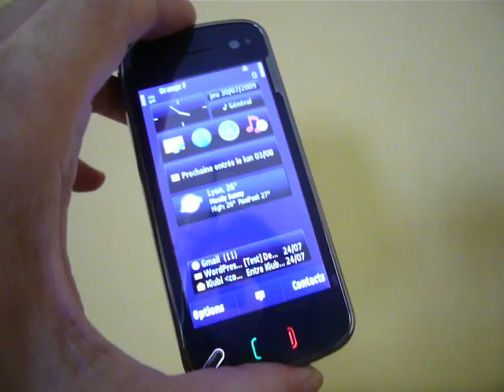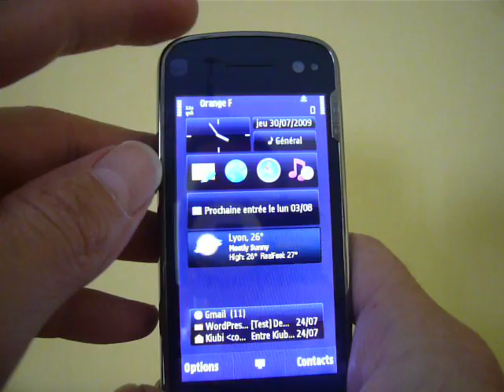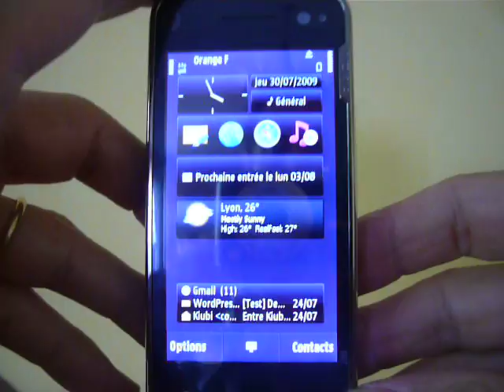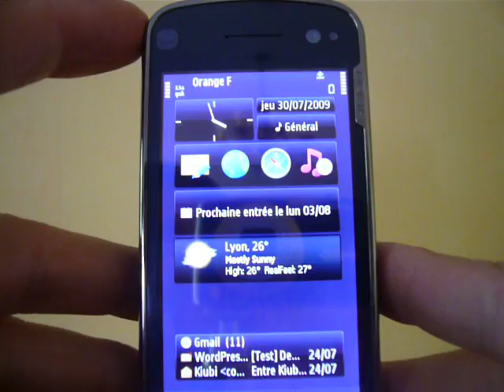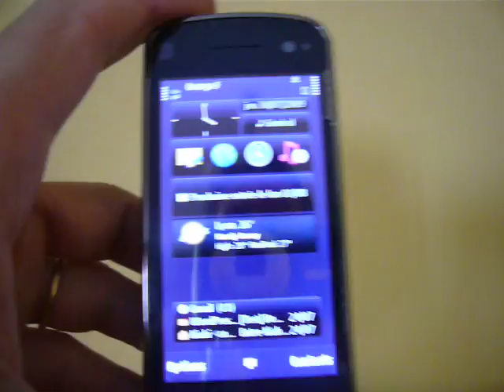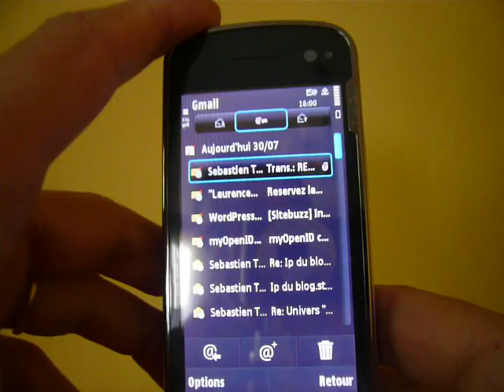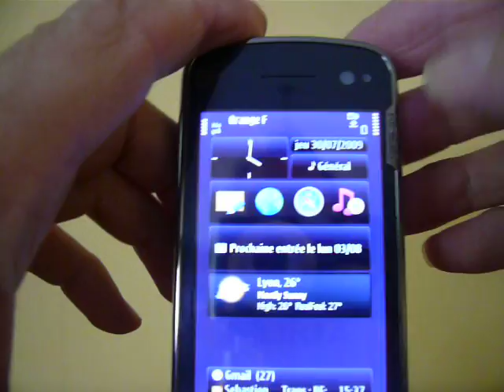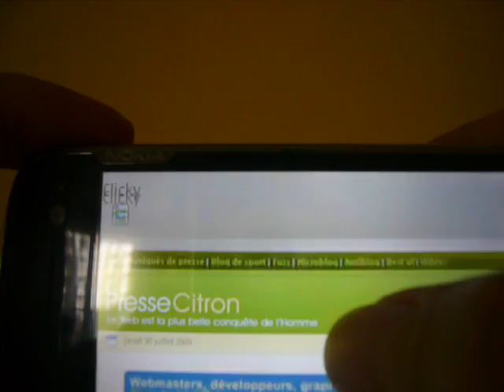Test Nokia n97